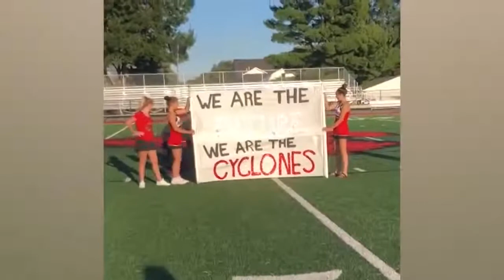รวมคลิปเด็กตลกๆ ขำๆ กวนๆ ฮาๆ | 2jame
ถ้าชอบก็ติดตามน้องด้วยนะพี่ๆ ที่น่ารักทุกคน

ติดตามช่องทางอื่นๆของน้อง ที่นี่!!!